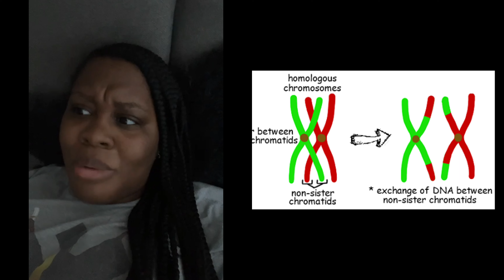Are you "white passing" or are you just white?